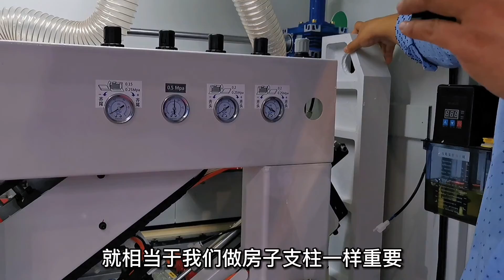Configuration introduction of six side seamless edge banding machine